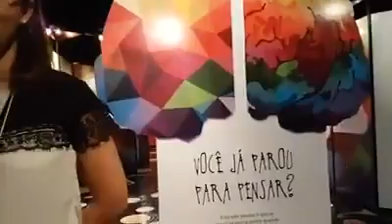ENTREVISTA COM A CHEFE DO MUSEU DE VALORES DO BANCO CENTRAL DO BRASIL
ENTREVISTA COM A CHEFE DO MUSEU DE VALORES DO BANCO CENTRAL DO BRASIL, Karla Sá Valente - A EXPOSIÇÃO "VOCÊ JÁ PAROU PARA PENSAR?"
Vera Rita Ferreira